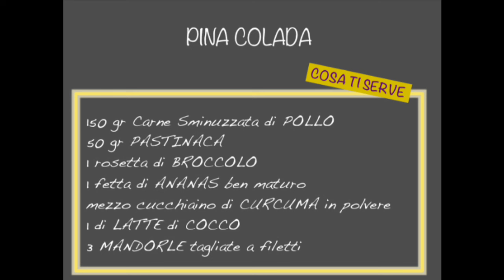RICETTE PALEODOG DIET PROFUMO DI PINA COLADA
Silvia Cattani, medico veterinario esperta in alimentazione naturale, e Aurelio Ricci, cuoco professionista, ci mostrano una veloce e gustosa ricetta per i nostri amici a 4 zampe